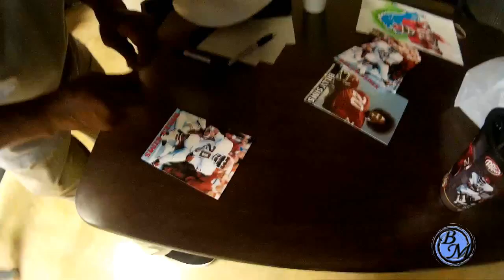Meeting Billy Sims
I met Billy Sims Today. I was just goin to get some BBQ. Cool. He was pretty Nice. The Storms were pretty legit.